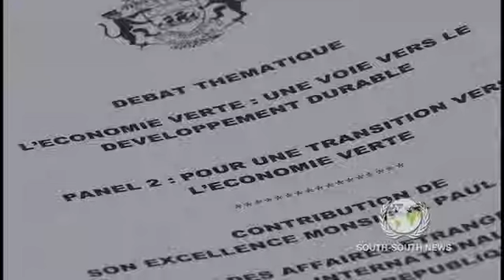GA Holds Environmental Debate Ahead of Rio+20